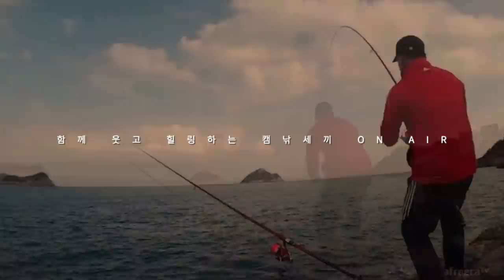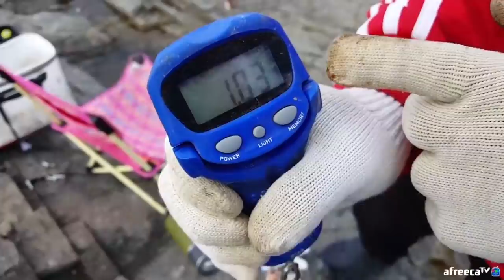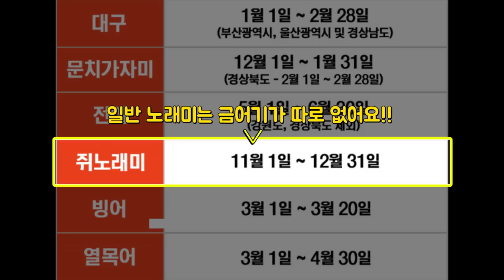니가왜 거기서나와! 대물이 금어기? 돌돔낚시中 [캠낚세끼] / 추자도 낚시n캠핑 / caravan / camping car / Fishing / 캠핑카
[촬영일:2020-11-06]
                   (바늘) 와이어 케브라 직결바늘 17호
                   (미끼) 뿔소라